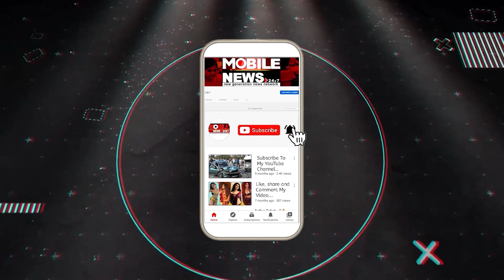ପ୍ରାକ୍ତନ ବିଧାୟକ Manoranjan Sethi ବିଜେପି ଛାଡ଼ିଲେ କାହିଁକି? || Badasahi MLA Joins BJD || BJP Odisha